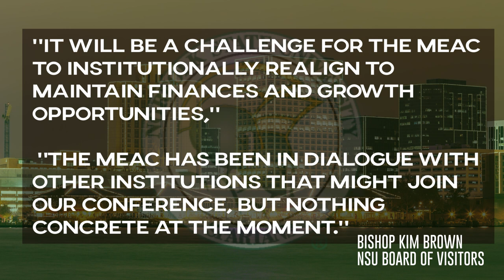Norfolk State weighing MEAC options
Norfolk State recently discussed options surrounding its MEAC membership at a recent Board of Visitors meeting. The Spartans are considering three options.